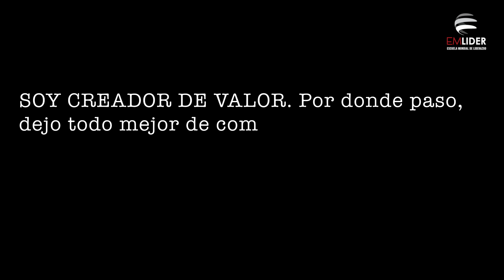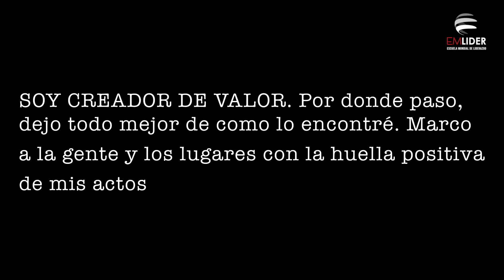Esta es la CLAVE de la GRANDEZA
Ve este video. ¡Solo es grande quien deja las cosas mejor que como estaban!
Suma valor a todo lo que tocas y deja una huella positiva.